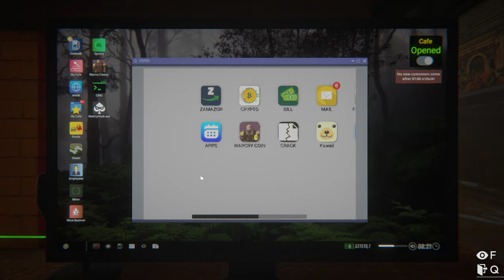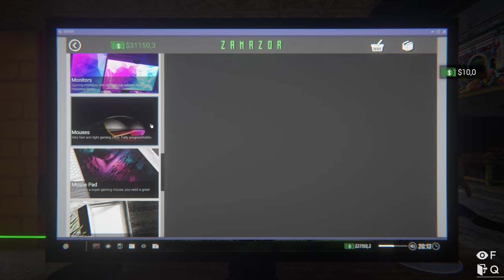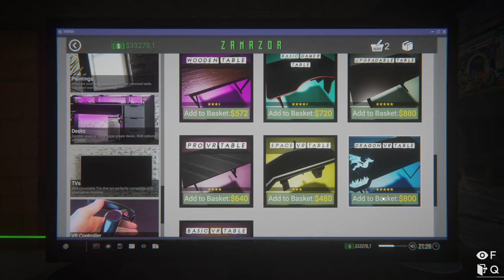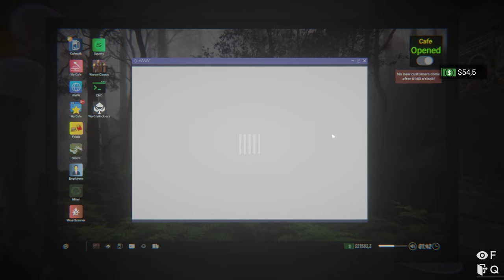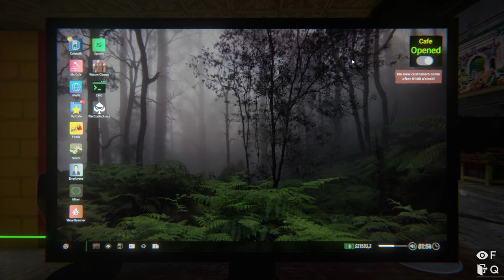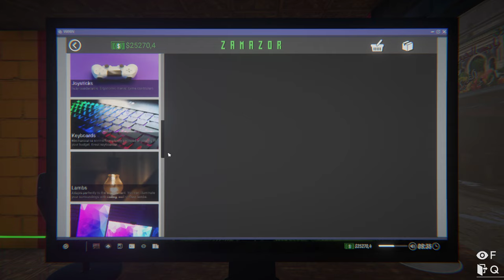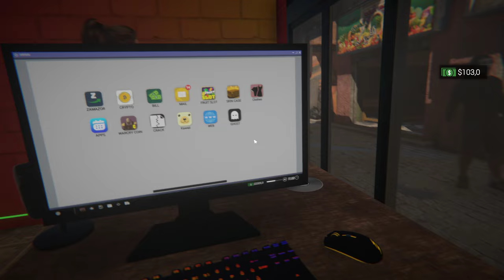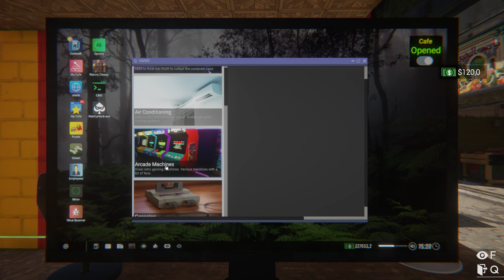Internet Cafe Simulator 2 (HOBO) Part 14 - More More More